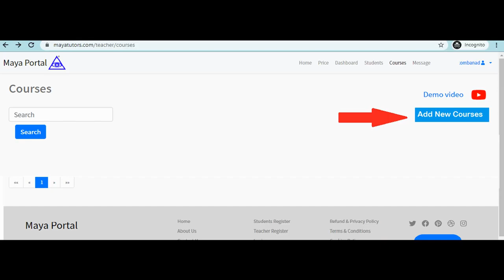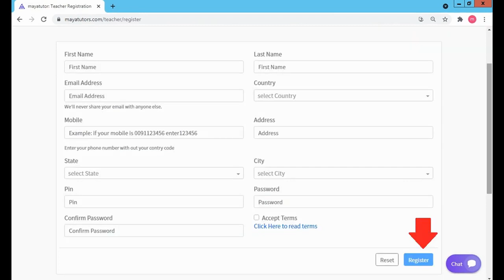MAYA TUTORS , Best Online Teaching Platform in Agusan del Sur